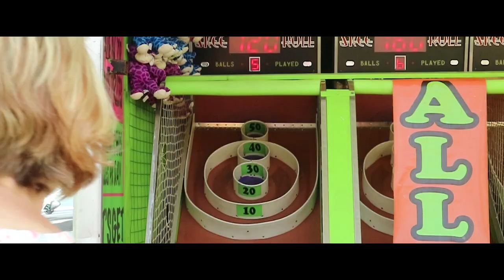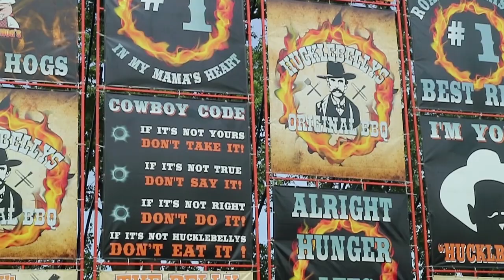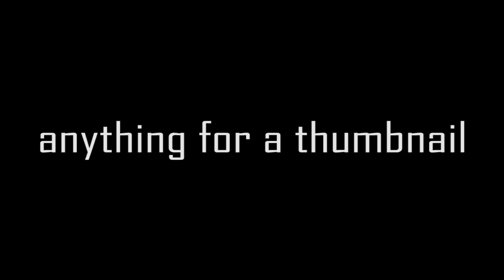BEST RIBS in TOWN, RIBFEST 2019 Chatham Kent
Best Ribs in Town, Ribfest in Chatham Ontario. a great family day. With six bbq rib vendors to choose from we chose "BIBBS" and they did not disappoint, enjoy